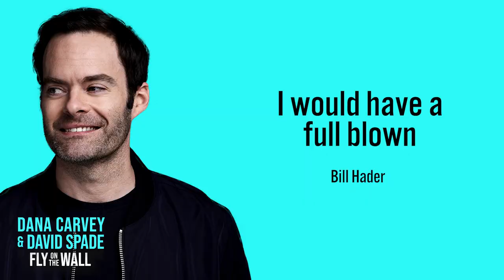Bill Hader Had Panic Attacks Before SNL Shows | Fly on the Wall with Dana Carvey and David Spade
Bill Hader - the man who brought us iconic SNL characters like “Stefon,” “James Carville,” “Keith Morrison,” and “Vincent Price” - reveals that he used to have full blown panic attacks and would retreat to a bathroom stall to hyperventilate before shows.

On Audacy’s Fly on the Wall, Saturday Night Live stars Dana Carvey and David Spade take listeners behind the scenes and reminisce about their favorite SNL moments, memories, and sketches with special guests.

for more great podcasts